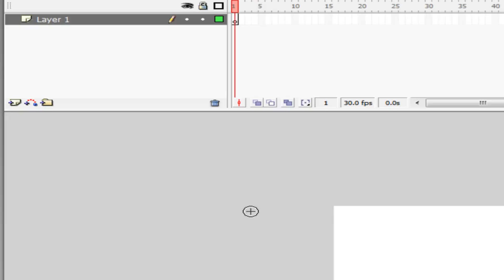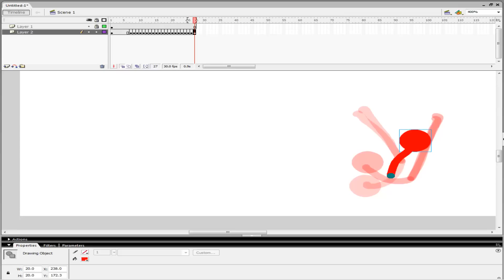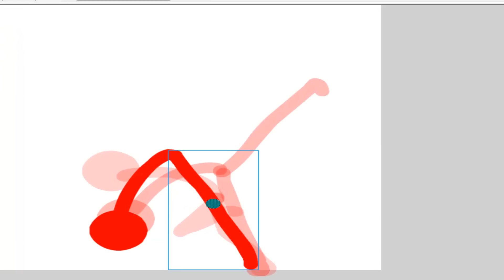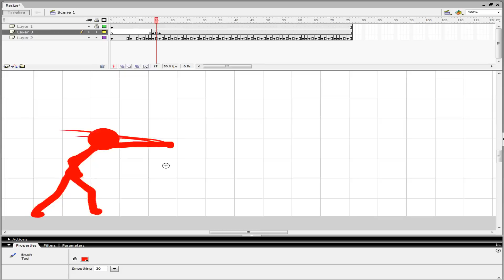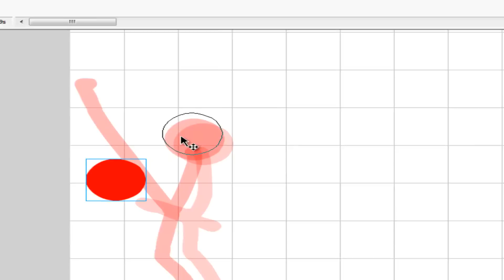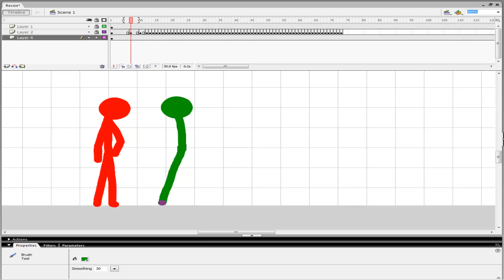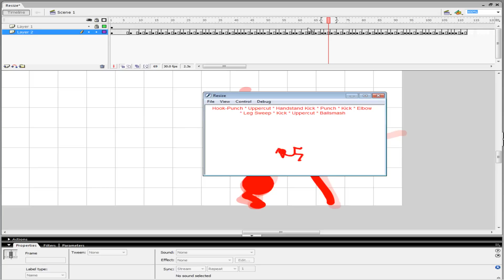Let's Get Animating #25 - Screw Physics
Started as a combo generator, ended as random unrealistic movements. I like it.